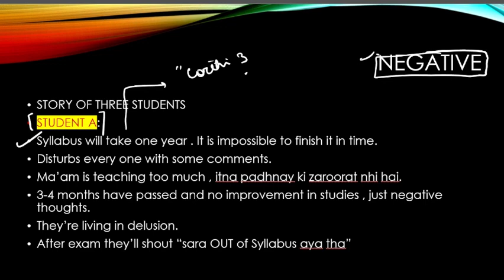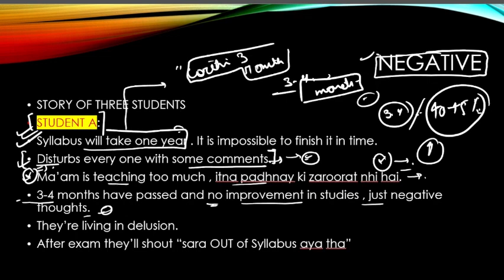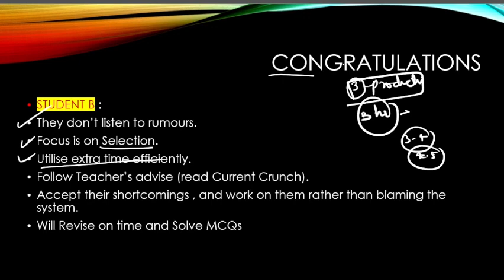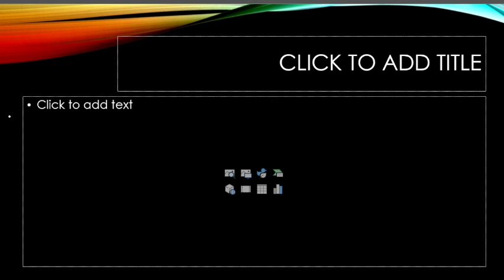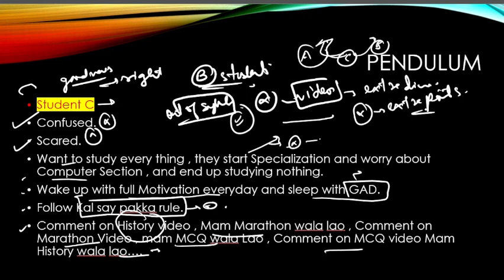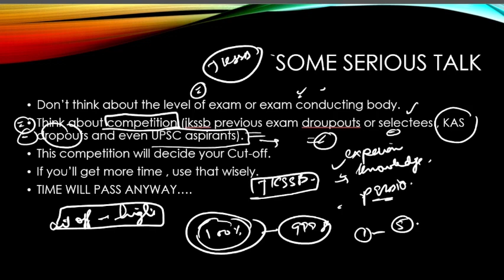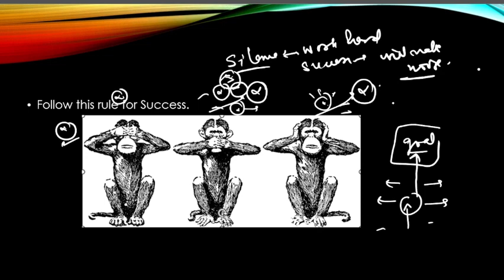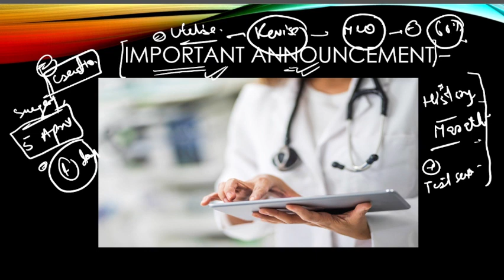STOP WASTING TIME and DO THIS INSTEAD